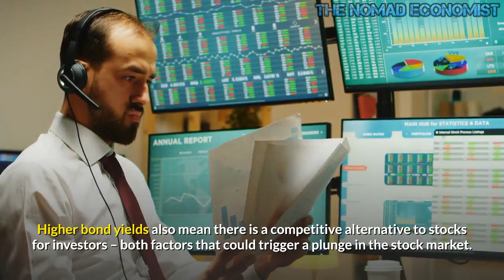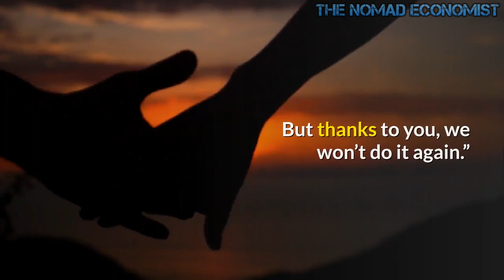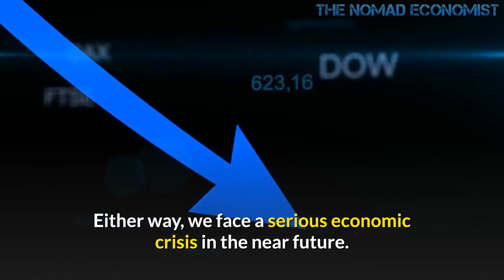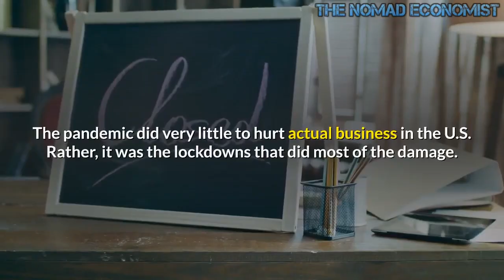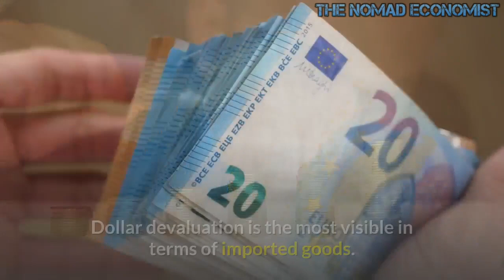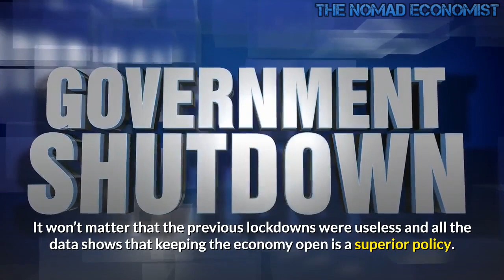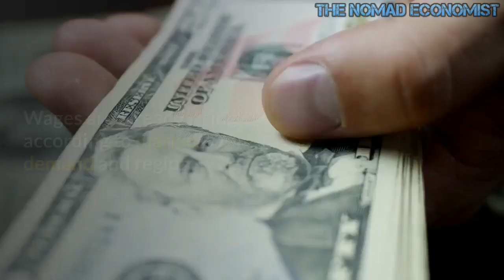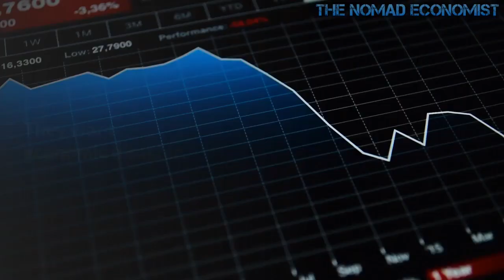The Post Pandemic Biblical Crash is Coming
In recent economic news, headlines are being dominated by concerns over rising bond yields. Increased bond yields are a sign of a possible spike in inflation and, logically, they call for the Federal Reserve to raise interest rates in order to prevent that inflation.

Higher bond yields also mean there is a competitive alternative to stocks for investors – both factors that could trigger a plunge in the stock market.